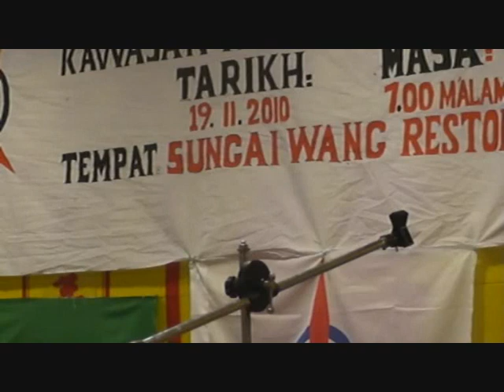YB LIM KIT SIANG @KUDAT, CM MUSA SHOULD RESIGN FOR SABAH POVERTY 3/3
Sat, 20 Nove 2010
By Queville To

KOTA KINABALU: DAP is calling for a Royal Commission of Inquiry to investigate how Sabah, which was once a rich state, had crashed to a point that it was now the "poorest" in Malaysia and is "likely to stay that way for a considerable length of time".

In making the call, party adviser Lim Kit Siang also asked how the government had allowed the state to become the poorest in the country if there was "inclusive growth".

Lim was commenting on a World Bank Report last week which noted that 40% of Malaysia's poor were centred in Sabah, making it the poorest state in the country.

The embarrassing disclosure has since sent state officials helter-skelter looking for arguments to counter the report, which has triggered an uproar against the state government.
Lim said the exhaustive report has exposed the lie that there was "inclusive growth" in the country.

"Sabah should not have become the poorest state... it was once one of the richest states before entering into Malaya, together with Sarawak, to form Malaysia, 47 years ago.